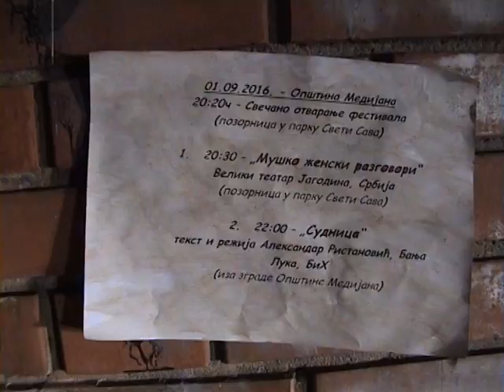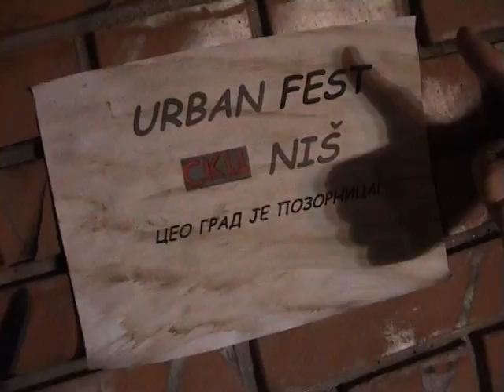Urban Fest Niš 2016